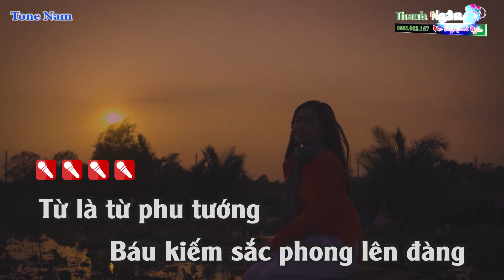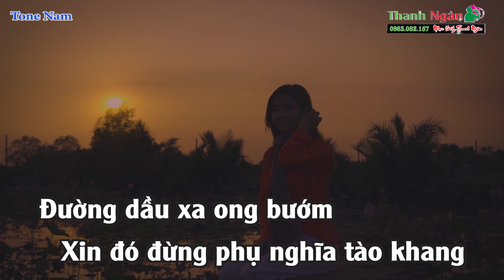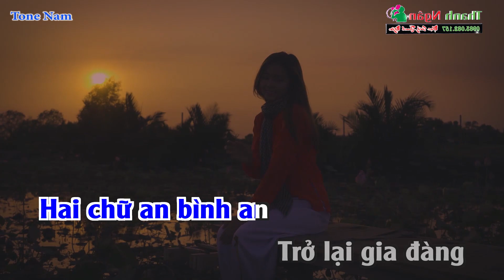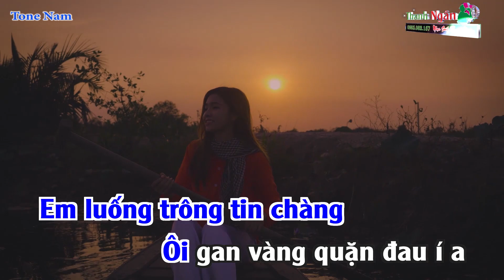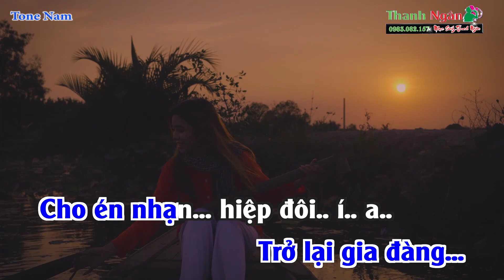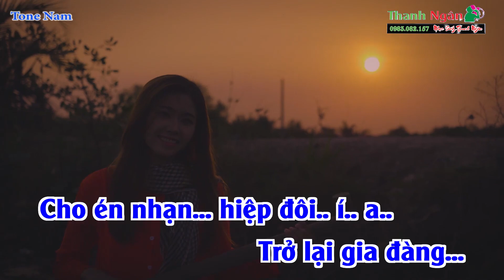Dạ Cổ Hoài Lang Karaoke Tone Nam - Karaoke Thanh Ngân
Bài hát : Dạ Cổ Hoài Lang
Sáng tác : Cao Văn Lầu
Thể loại : Nhạc Sống karaoke
Lời Bài Hát :
Từ là từ phu tướng

Bảo kiếm sắc phong lên đàng
Vào ra luống trông tin chàng
Năm canh mơ màng
Em luống trông tin chàng
Ôi gan vàng quặn đau í a
Đường dù xa ong bướm
Xin đó đừng phụ nghĩa tào khang
Ðêm luống trông tin bạn
Ngày mỏi mòn như đá vọng phu
Vọng phu vọng luống trong tin chàng
Sao nỡ phũ phàng
Chàng hỡi chàng có hay
Đêm thiếp nằm luống những sầu tây
Bao thuở đó đây sum vầy
Duyên sắc cầm đừng lạt phai
Là nguyện cho chàng
Nguyện cho chàng đặng chữ bằng an
Mau trở lại gia đàng
Cho én nhạn hiệp đôi í a